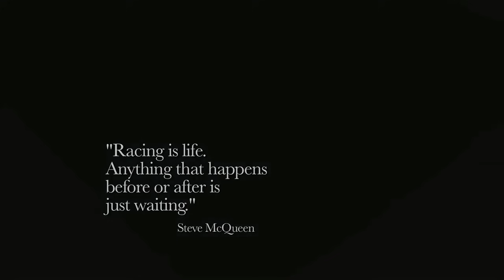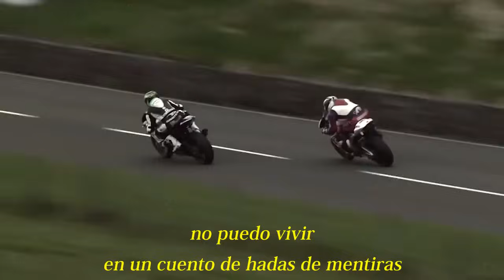Within Temptation/Faster-TTIOM subtitulada español.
Traducción de la canción Faster de Within Temptation acompañado de imágenes del TT de la isla de man.
El vídeo original es de Henry48021, yo solo lo he traducido.